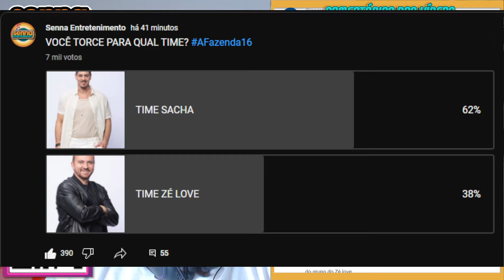ZÉ LOVE ESTÁ VENCENDO NA PRIMEIRA BATERIA da PROVA DE FOGO!